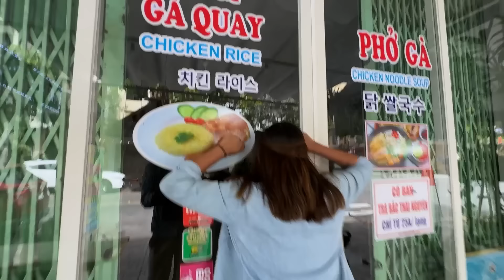NUESTRAS DISCUSIONES Y UN TESTIGO QUE CALMÓ TODO + Año nuevo en Vietnam, Da Nang 🐲🎆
♥¿QUIEN SOY ?